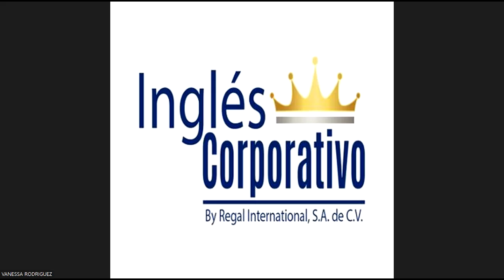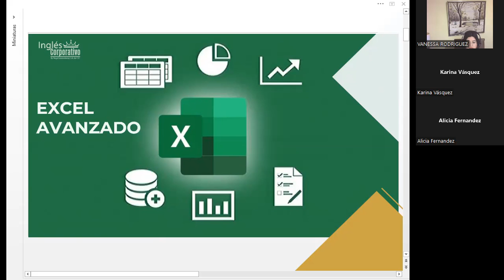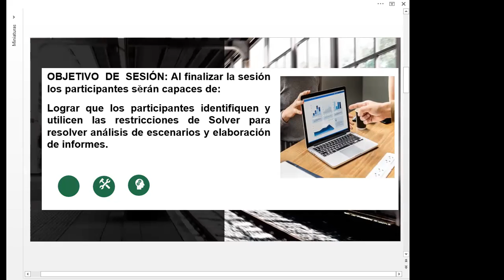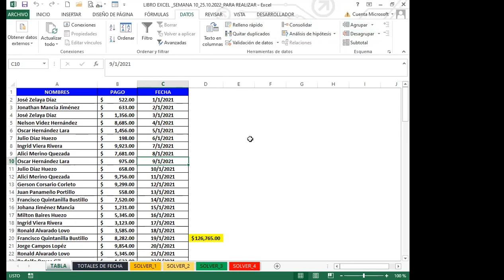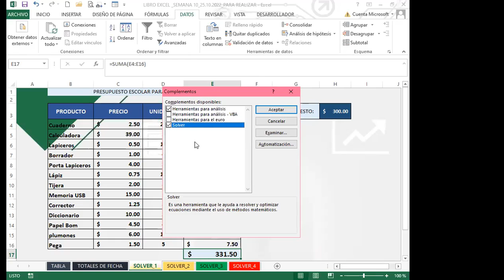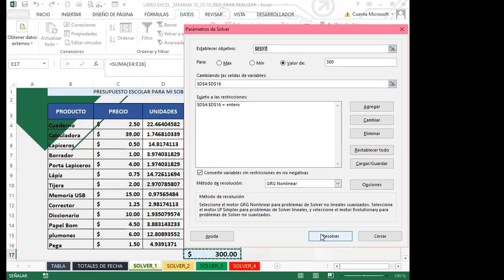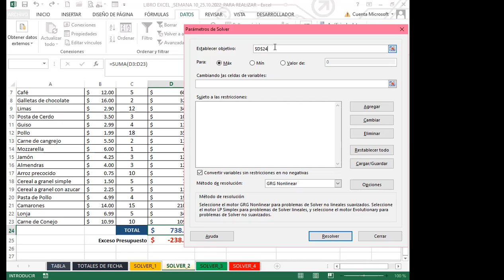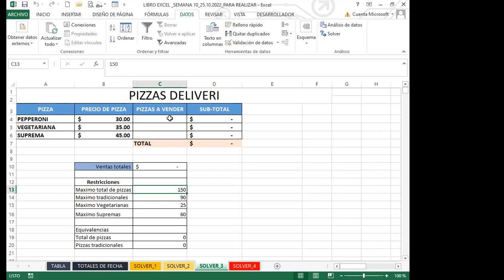Inglés Corporativo- SEMANA 3_CLASE 10 - COMPLEMENTO SOLVER